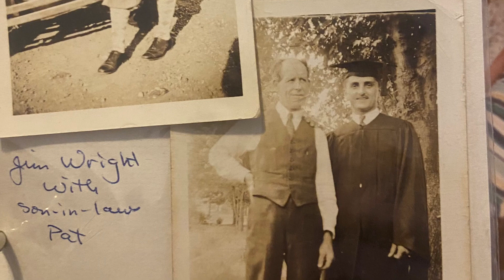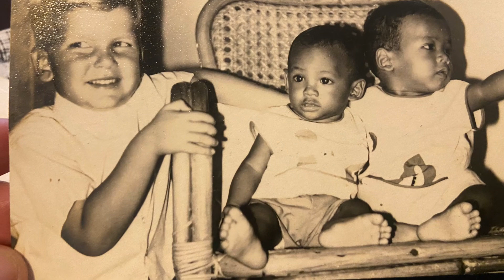Walker family legacy 1